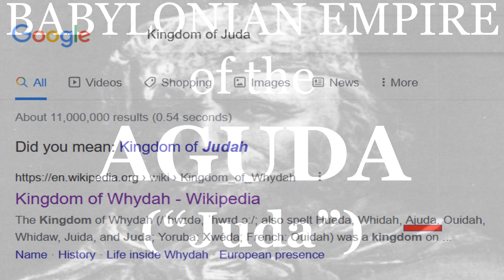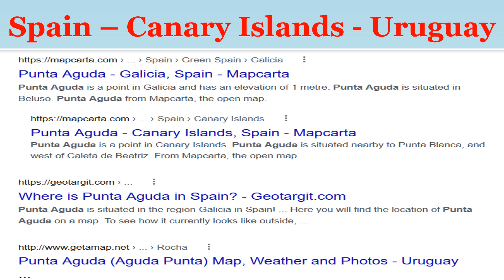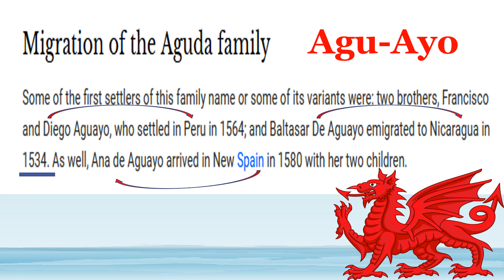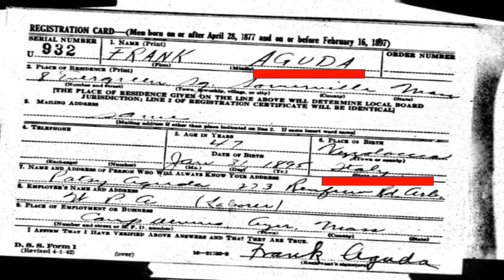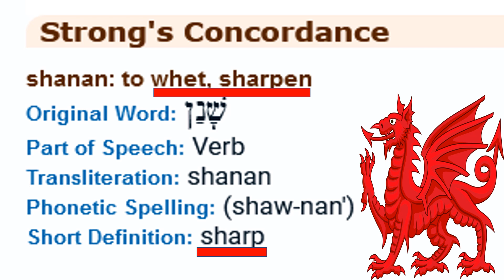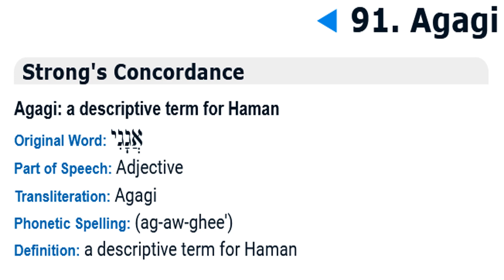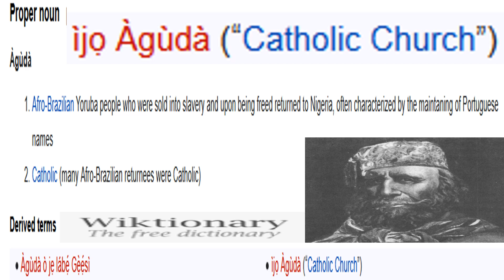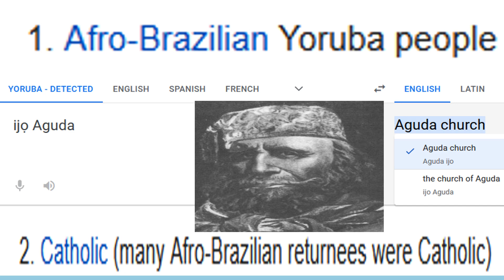The ROMAN - BABYLONIAN DYNASTY of AGUDA ["JUDA"] In AFRICA and the AMERICAS - *SKIP ALL ADS*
The ROMAN-BABYLONIAN DYNASTY of AGUDA ["JUDA"] In AFRICA and the AMERICAS - 2022.